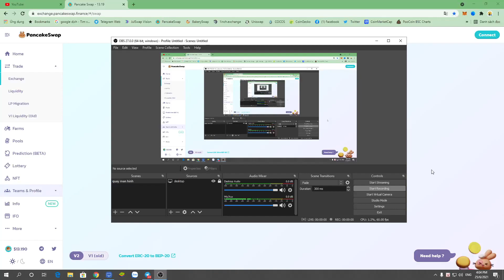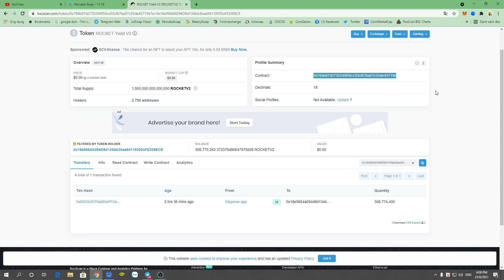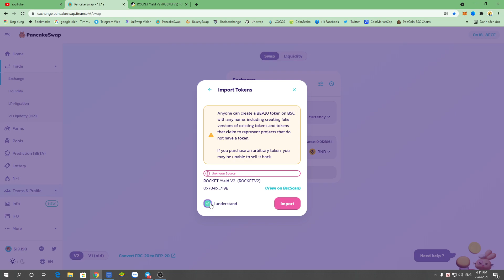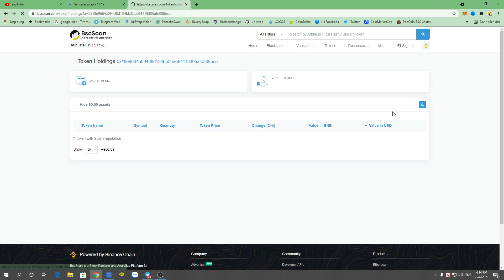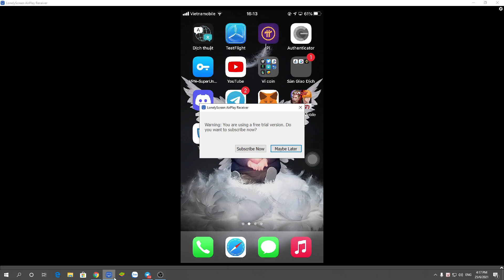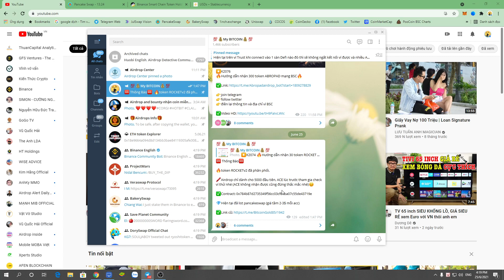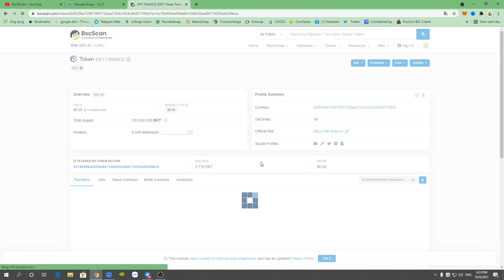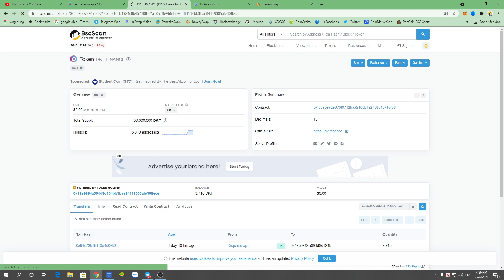Hướng dẫn swap token và chỉnh slip trên sàn Pancakeswap, Julswap và Bakeryswap